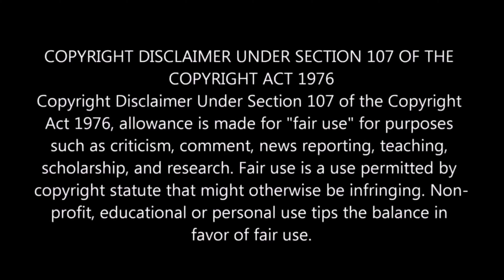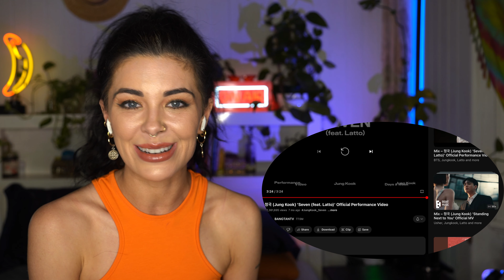정국 JUNGKOOK 'Seven (feat. Latto)' Official Performance Video - REACTION! // Aussie Reacts //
okay so i LOVE this song so much, haha!